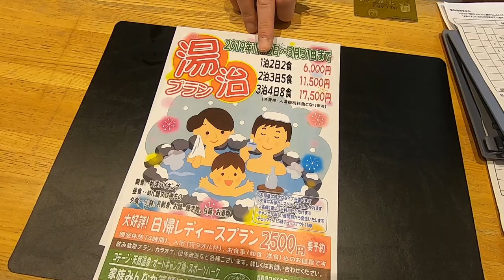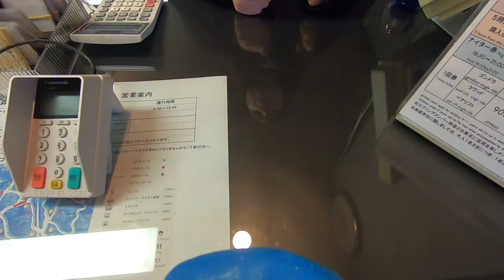地球村から鯵ヶ沢スキー場へ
一年に一回息子＆友達と一緒に泊りがけで東北のどこかのスキー場へ滑りに行きます。今回は青森県の鯵ヶ沢町の近く、岩木山のそばにある青森スプリング・スキーリゾートにお邪魔しました。

泊まった場所は近くにある地球村です。
部屋に24時間露天風呂ついてるロッジに4人で寛ぎました！
また行きます！